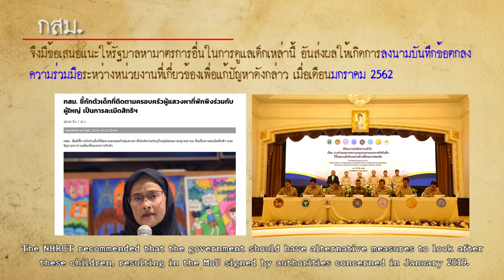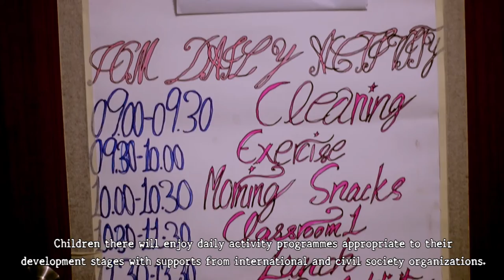Safeguarding the rights of migrant children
The National Human Rights Commission of Thailand has successfully advocated for migrant children to be removed from immigration detention and live in community-based housing while their family's situation is resolved.

Migrant children who accompanied their families were, in the past, routinely detained with their parents in overcrowded immigration detention centres while they waited to be returned to their country of origin or to be transferred to a third country.

The digital story describes the partnerships that have been established with a range of government agencies to achieve this outcome, which aims to safeguard the health and well-being of migrant children.